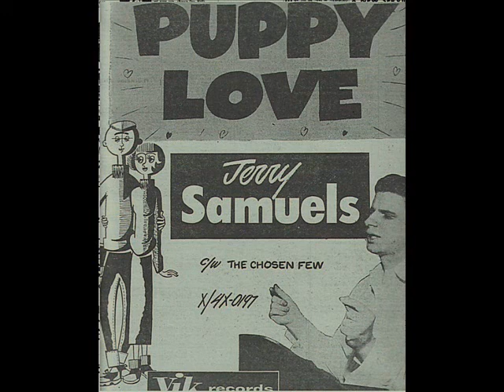Puppy Love - Jerry Samuels